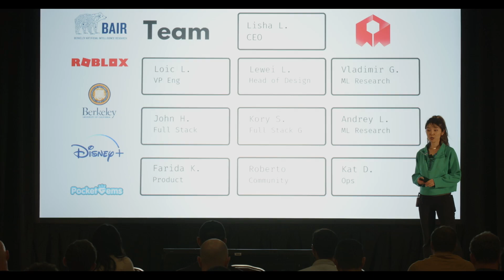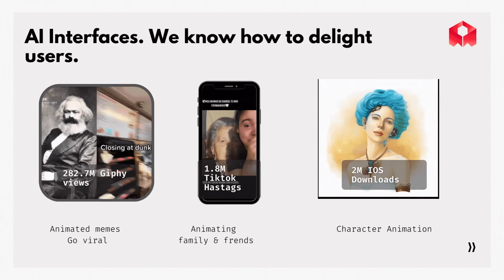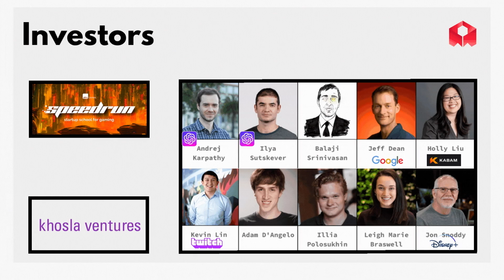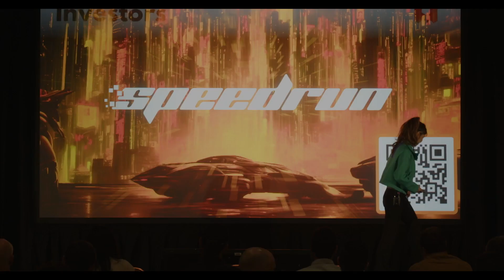Make Games at the Speed of Thought | Rosebud AI CEO at a16z Speedrun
Create Games, Share and Play Instantly with Rosebud AI Gamemaker.
Go from text description to code to game.